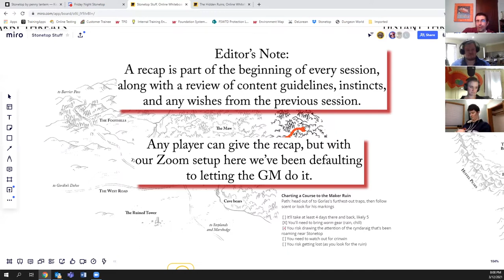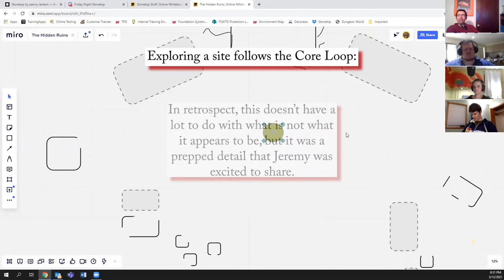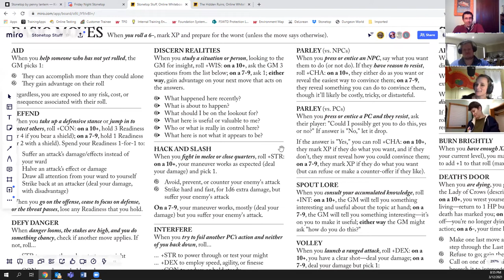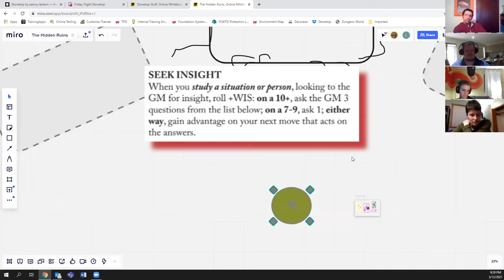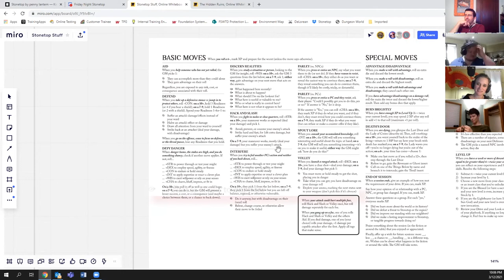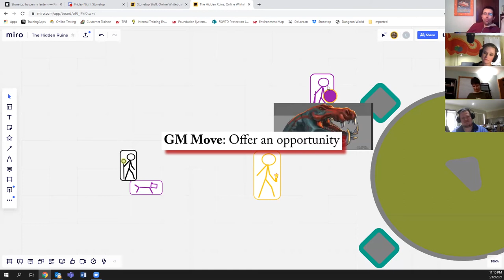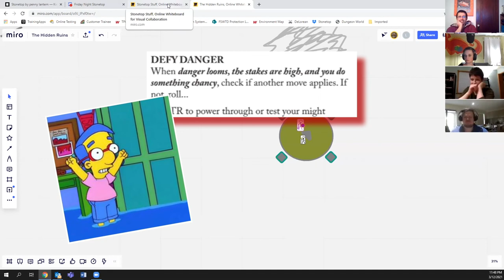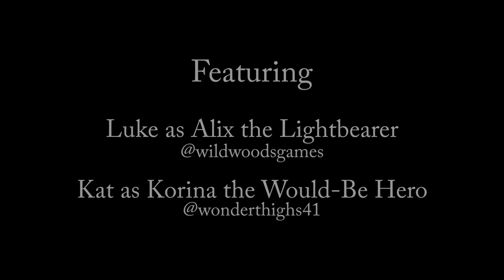Blinding Light - Session 5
The fifth session of play; we arrive at our adventure's destination.

Content notes: this session contains descriptions of violence and a burning home.

Lightbearer: Luke (@wildwoodgames)
Seeker: Hobbes (@hobbular)
Would-Be Hero: Kat (@wonderthighs41)

Produced and edited for YouTube by L Hobbes LeGault
Annotations by L Hobbes LeGault and Jeremy Strandberg

Music from Benjamin Tissot and Monplaisir (freemusicarchive.org)
Sound effects from Sunnyside Sound (freesound.org) and Mixkit (mixkit.co)

Stonetop is a PbtA tabletop roleplaying game written by Jeremy Strandberg, illustrated by Lucie Arnoux, and edited by Jason Lutes